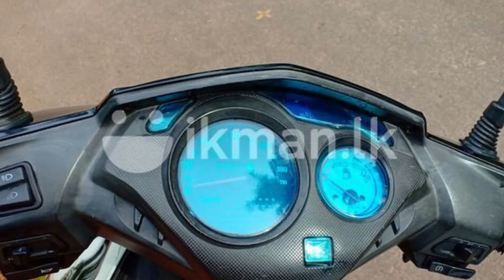vehicle buy and sell in sri lanka Honda Dio 2016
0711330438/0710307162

Rs 470,000
Negotiable
Bike Type:
Scooters
Condition:
Used
Brand:
Honda
Model:
Dio
Trim / Edition:
Dio
Year of Manufacture:
2016
Engine capacity:
109 cc
Mileage:
34,000 km
Description
Superb Condition,

New back tyre

Oroginal front tyre

Original battry

License and insurance are uptated

Two keys.